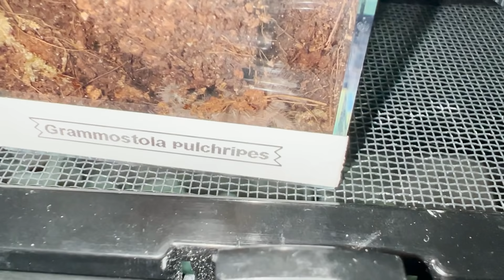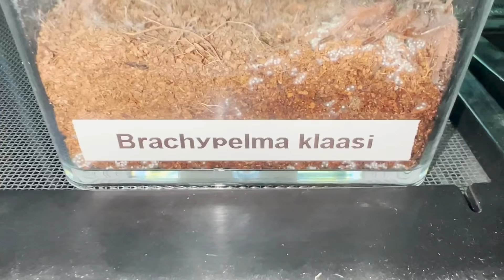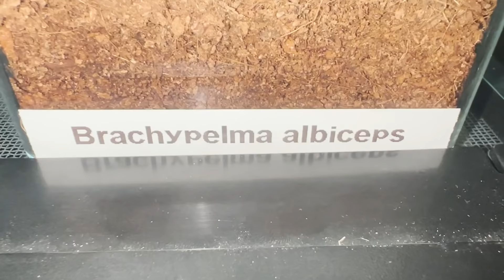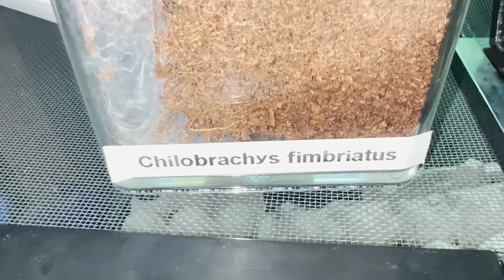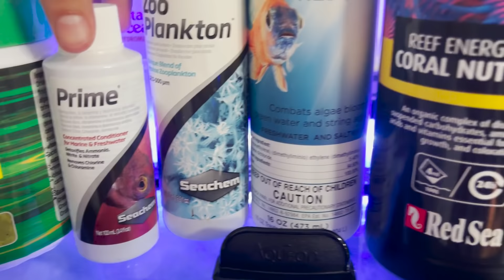Alimentando todos os meus animais exóticos! mais de 40 animais!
Outro vídeo Sexta pra vocês!